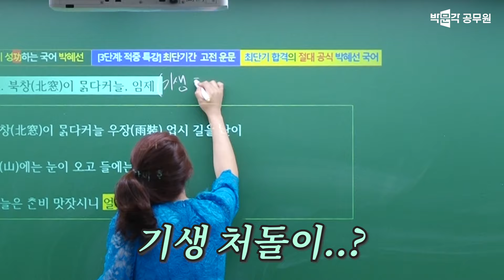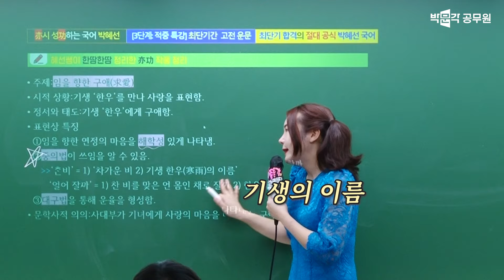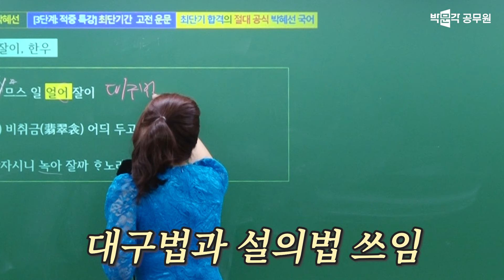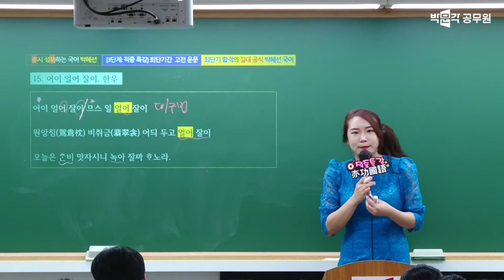너와 뜨밤을 보내고 싶다...💖 | 문학작품 3분컷 썰풀기 | 임제 북창이 맑다커늘 | 박혜선 역공국어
🔊혜선쌤의 유쾌한 썰로 최단시간 정복하는 고전운문특강 지금 풀버전 보러가기!

💖국어 만점 릴레이 신화!💖 텐션부자 적중요정 혜선쌤에게 국어 학습상담부터 질문답변까지 한 번에!